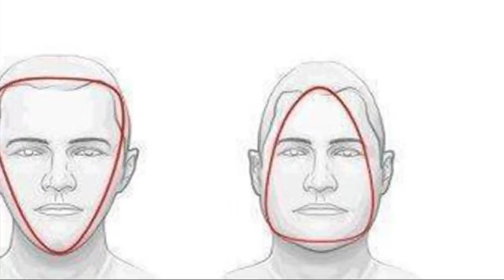PELO LARGO: ¿A QUIÉN LE VA BIEN?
TE VA BIEN EL PELO LARGO, ESTÁS SEGURO? VE ESTE VIDEO PARA QUE SEPAS A QUIÉN SÍ LE VA BIEN EL PELO LARGO A QUIÉN NO.

Visita nuestro sitio asociado de Amazon para productos de tu interés: